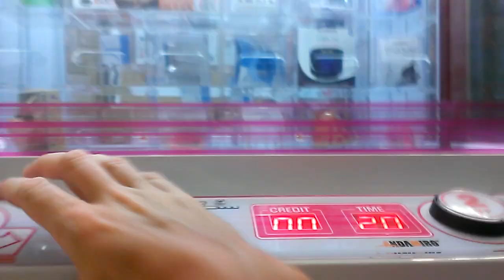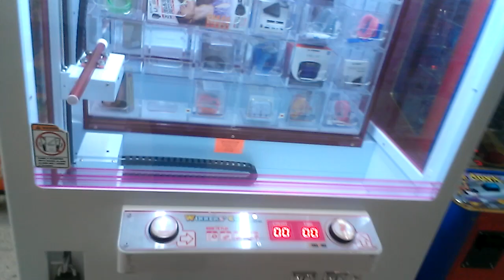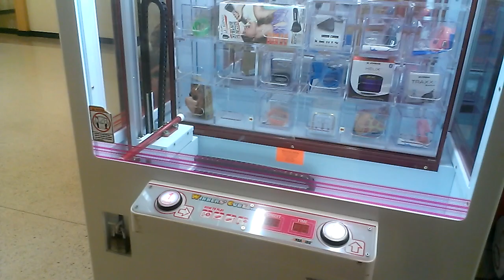CAPTAIN NAMCO VS WINNERS CUBE EPISODE 14 NAILED IT!!!!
THIS WAS FILMED YESTERDAY  AT MY LOCAL MALL  HERE IS ANOTHER VIDEO OF THE WINNERS CUBE  THIS TIME I GO FOR EARBUDS  WILL I WIN?